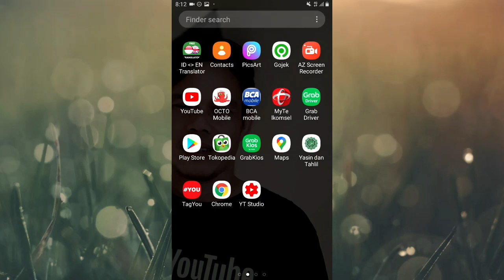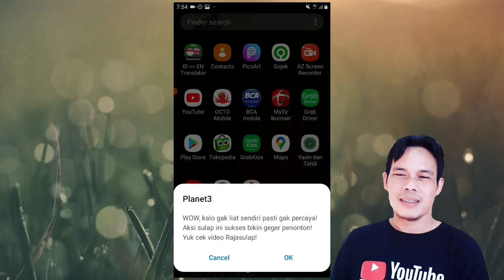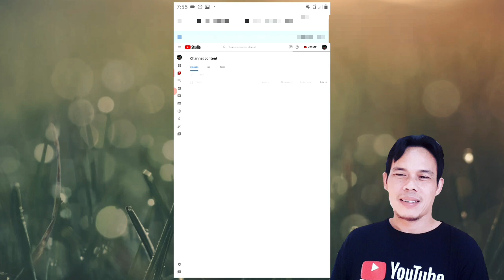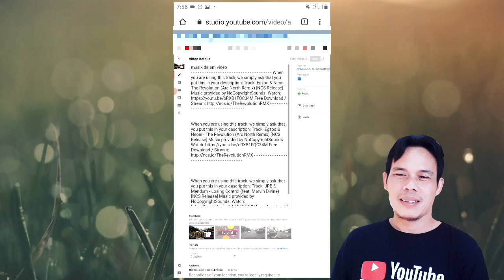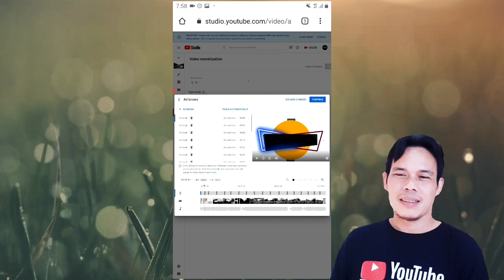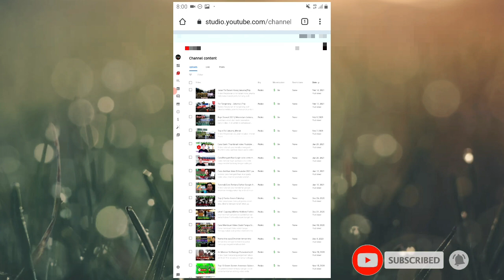Cara Setting Iklan Midroll Video Youtube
tutorial cara setting iklan midroll di video youtube dengan menempatkan iklan sesui keinginan kita,